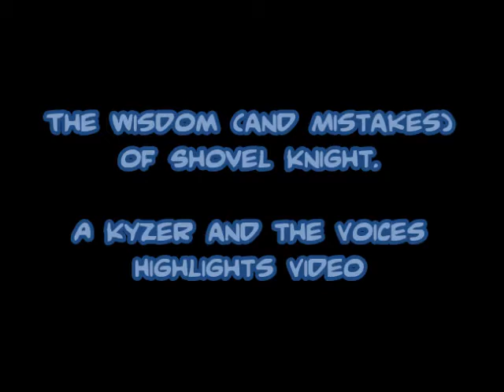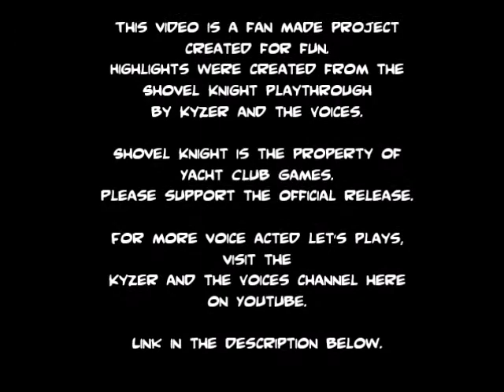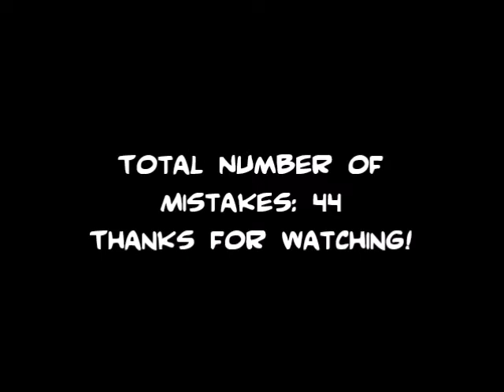Kyzer and the Voices-Shovel of Hope Death Highlights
Death Reel/Highlights from Kyzer's voice acted playthrough of Shovel Knight Shovel of Hope.
If you like what you see and want more voice acted fun, check out Kyzer and the Voices here:

IMPORTANT:
This video project is non-profit, and made for fun. Shovel Knight is the property of Yacht Club Games. Please support the official release.